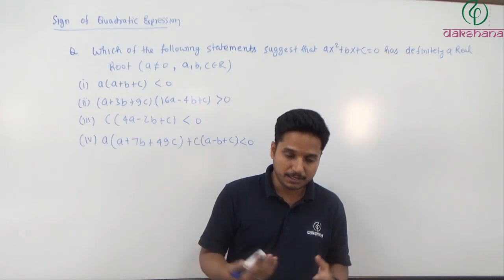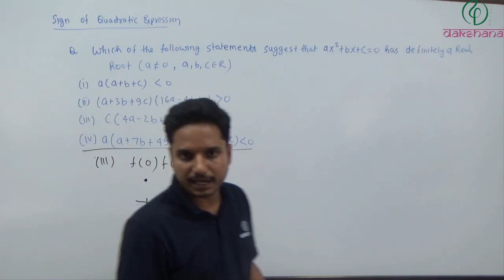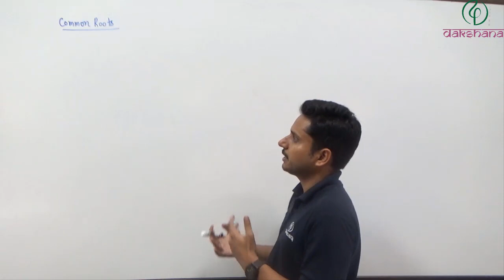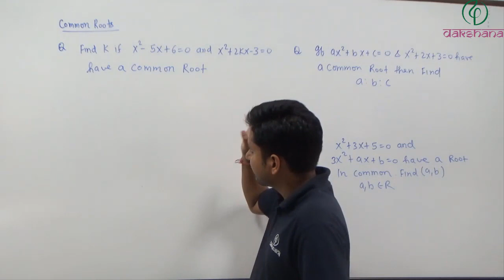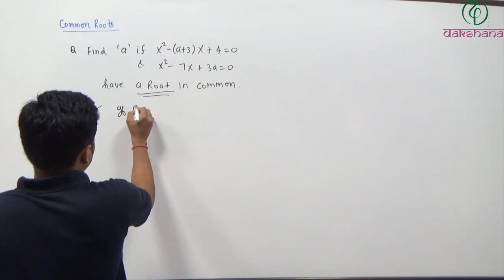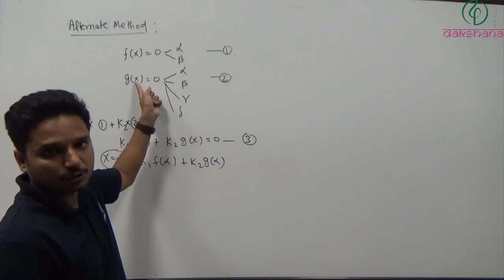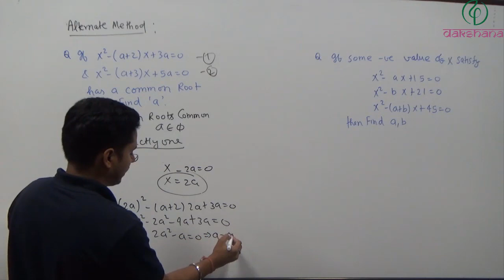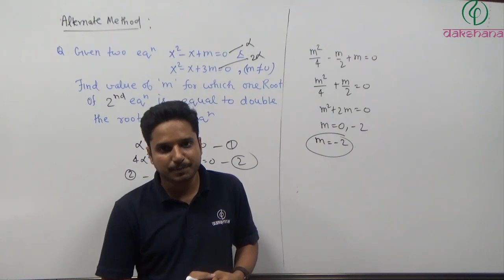JEE | Mathematics | Quadratic Equation | L 05 | Prashant Shekhar